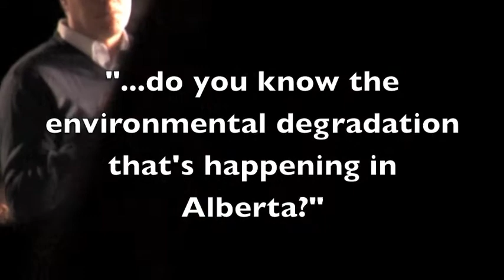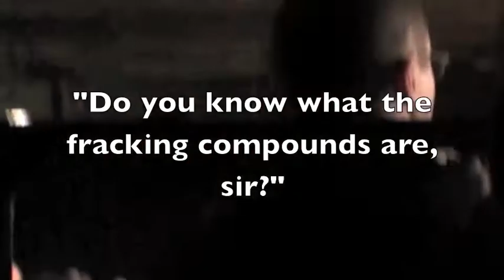OMTV Romney Caucus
Video from the Portland Yacht Club in Portland, Maine with Gov. Romney prior to the Maine Republican Caucus.